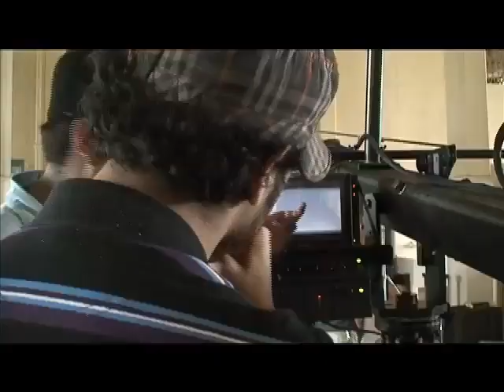Detrás de Cámara - Shortfilm 2042 EMILIANO CASTRO (2009)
Making Of Shortfilm " 2042"
Dir. Emiliano Castro